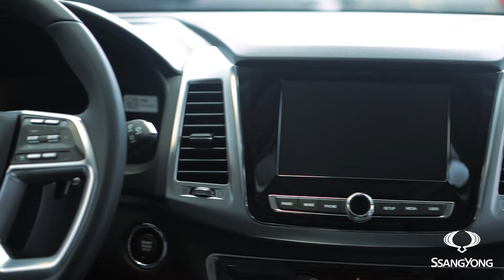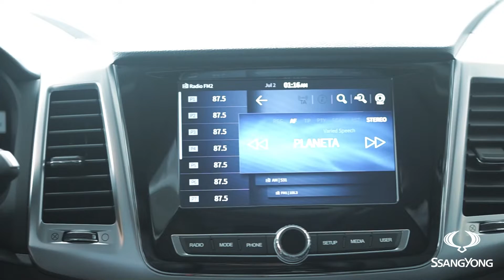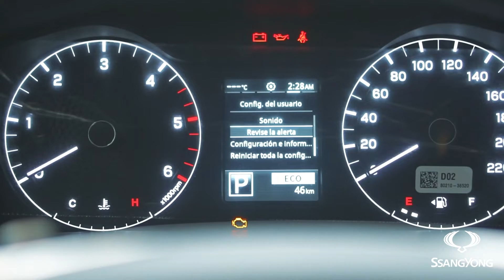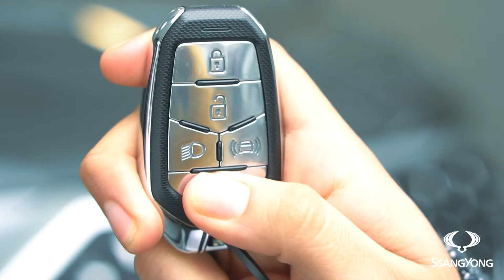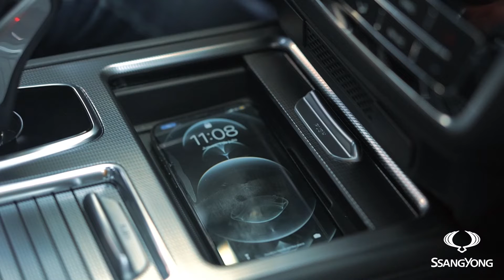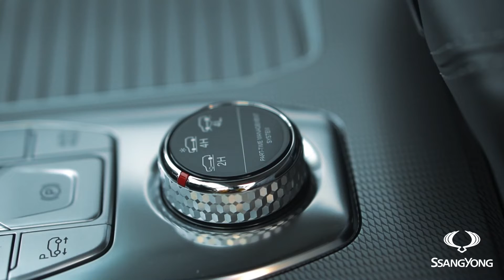SsangYong All New Rexton Diesel: Walkaround - Perú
Nuestra All New Rexton regresa con motorización Diesel. Esta vez con un motor turbo de 2.2cc capaz de entregar 200 HP. Disponible en versión 4x2 y 4x4, ambas con una caja automática secuencial de 8 velocidades.

👉Para conocer más de este modelo, visita nuestra web en el siguiente